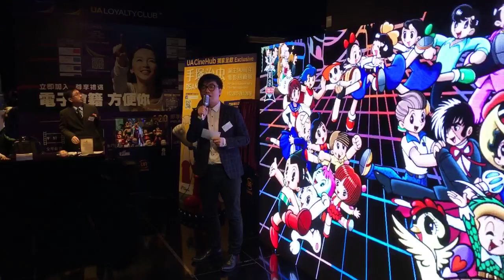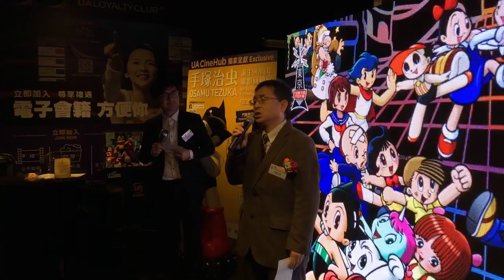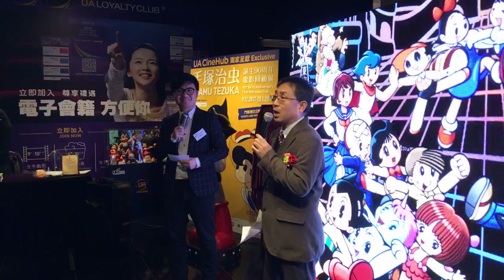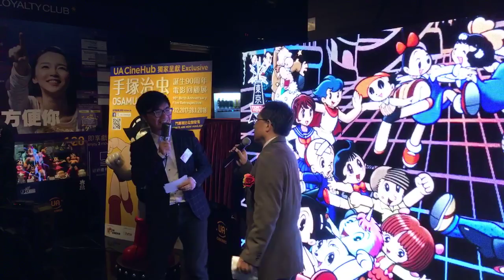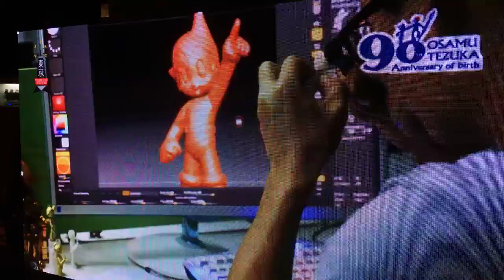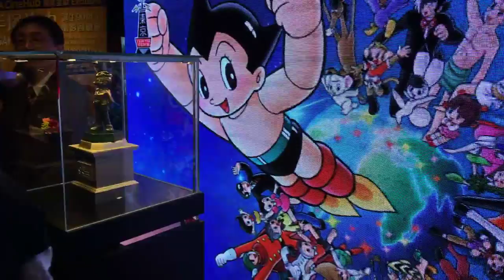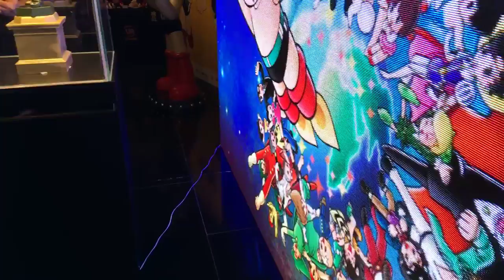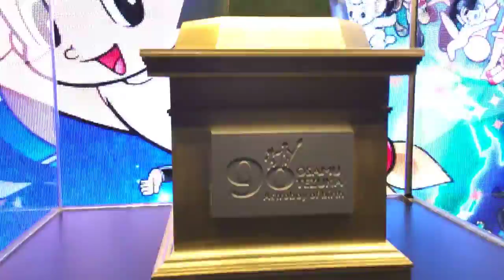玩具TV TOYSTV 新聞報道：手塚治虫誕生90周年紀念 - 手塚治虫 銅像 揭幕禮 Osamu Tezuka Bronze Statue 現場直播 LIVE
Program host: Bryan Lo， Joe